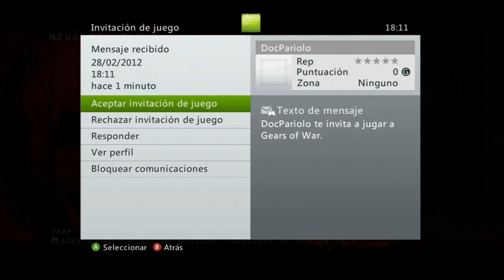Gears of War 1 - Campaña en cooperativo con DocPariolo - Acto 5: El final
Jugamos en DIRECTO los Martes a partir de las 17:00 horario de la peninsula.

Si no vives en España sigue este enlace para saber a que hora empezamos en tu localidad